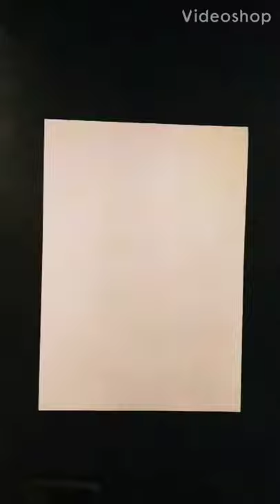Cheapest pencil drawing challenge | Kohli birthday spcl 😘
dra in with one and cheapest pencil
no other tools